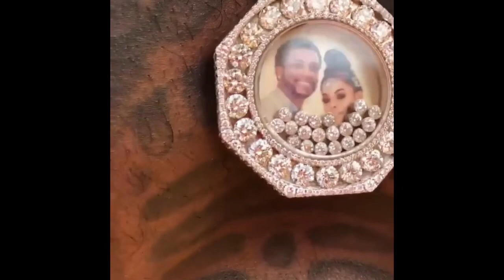P Diddy Tries To Make Gucci Mane Vegan